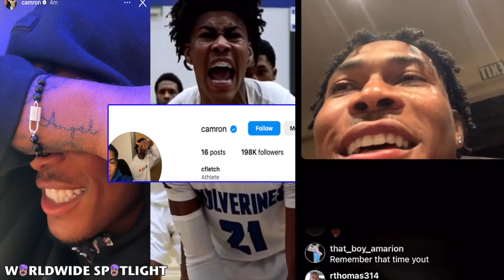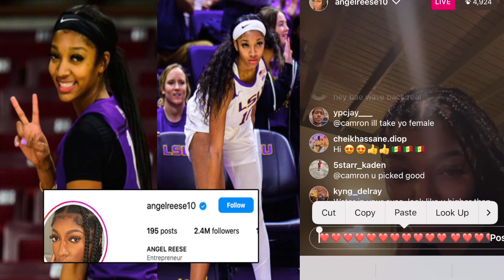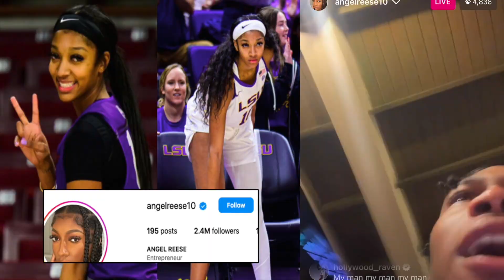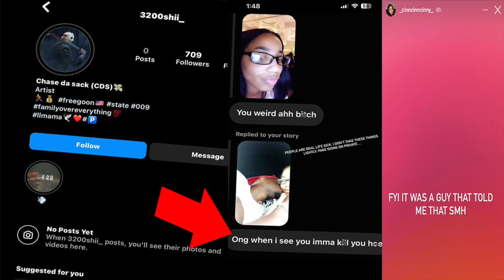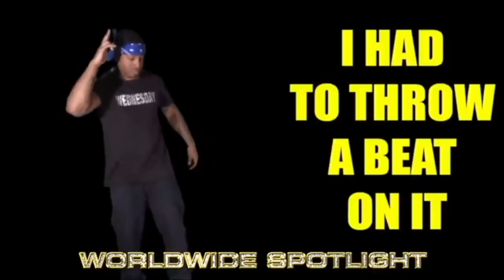Chrisean FLEEING the COUNTRY + Cam'ron CAUGHT his HOMIE'S trying to talk to his WIFEY (Angel Reese)